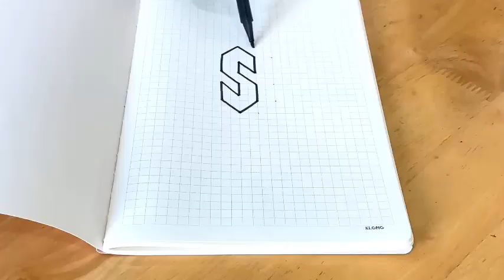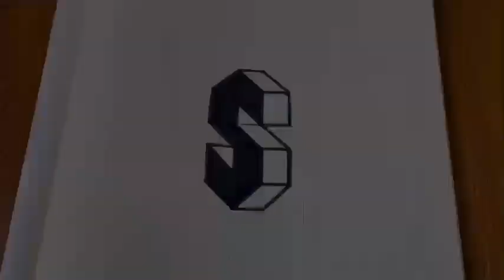Have you ever draw a 3D letter S like this | Kho 3D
Have you ever draw a 3D letter S like this
👌Hello everyone!
This is a channel specializing in drawing and teaching how to draw 3D pictures, simple but very beautiful and unique 3D shapes.
Kho 3D channel always tries to be creative, with the desire to send you the most interesting and special videos.
Very happy to receive your support so that I have more motivation to build the Kho 3D channel more and more perfect.
Thank you very much and wish you HEALTH and HAPPINESS!